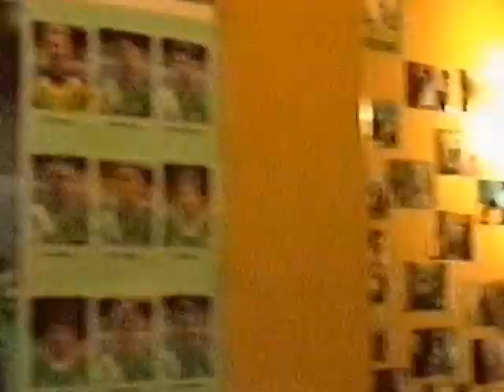A Rendition of the Green Fields of France in Minnie's Pub Ballinasloe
Green Fields of France sung in Minnie's Pub.
Recorded in the 90's.